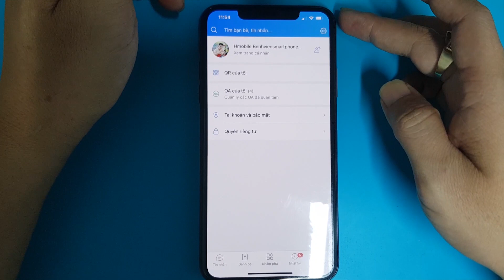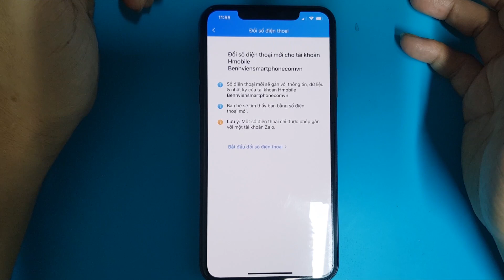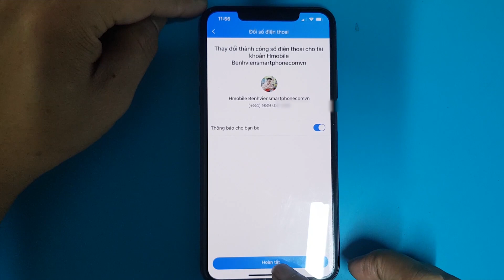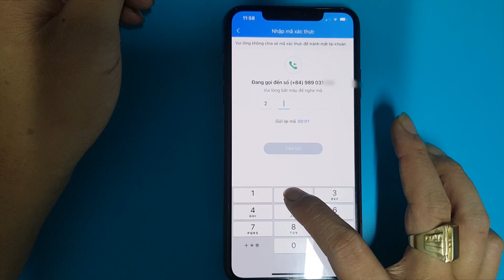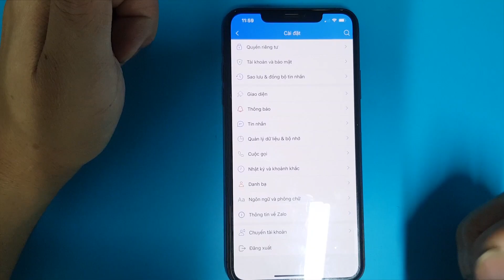Cách đặt lại, khôi phục mật khẩu Zalo khi quên và mất số điện thoại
Cách lấy lại, đặt lại, khôi phục mật khẩu tài khoản Zalo khi các bạn bị quên mật khẩu và đặc biệt là số điện thoại trước đây đăng ký tài khoản Zalo bị mất hay không còn dùng nữa. Các bạn cần làm điều này để tránh bị mất tài khoản Zalo khi mà người khác dùng số điện thoại cũ của các bạn, hoặc khi các bạn cài đặt lại phần mềm điện thoại, hay đổi sang chiếc điện thoại mới.